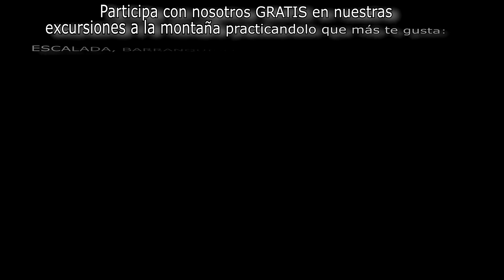INTRO PROVISIONAL-Practiquemos juntos: ESCALADA-BARRANQUISMO-SENDERISMO-ALPINISMO-FERRATAS-KAYAK &➕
Intro provisional!! ESCALADA, SENDERISMO, BARRANQUISMO, ALPINISMO, FERRATAS, KAYAK Y MUCHO MAS.

Participa con nosotros GRATIS en nuestras excursiones a la montaña practicandolo que más te gusta.

Salidas organizado desde:
-LMHA La montaña hace amigos GENERAL:

Un abrazo a todos, Atte. J. Castillo